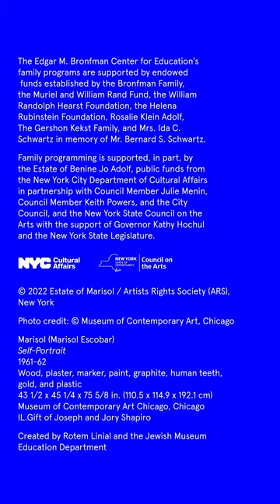Art Break: Mixed Media Portraits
After all the holiday festivities, take a break to create mixed media portraits inspired by Marisol’s “Self-Portrait” on view in the exhibition “New York: 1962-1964.”

We’d love to see what you create! Post your creations using ArtBreak and tag @thejewishmuseum. We’ll share your work!

Materials:
Small box
Colored paper
Scissors
Glue or tape
Colored markers or crayons
Optional:
Magazine
Found materials